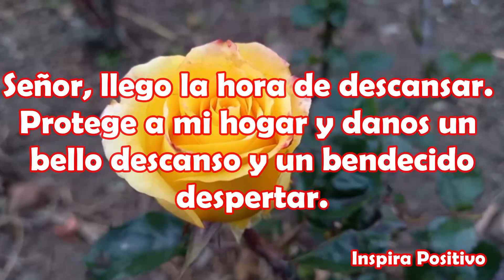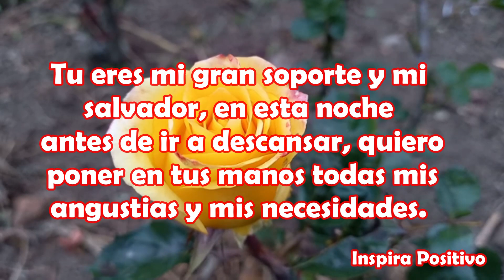Buenas Noches Dulces Sueños Abrelo tiene un hermoso Mensaje Oracion linda reflexion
Señor, esta noche me encomiendo bajo tu protección y tu bendición